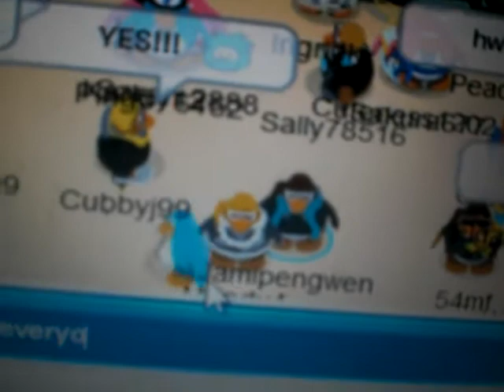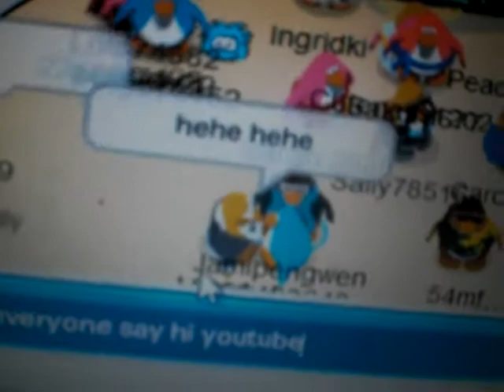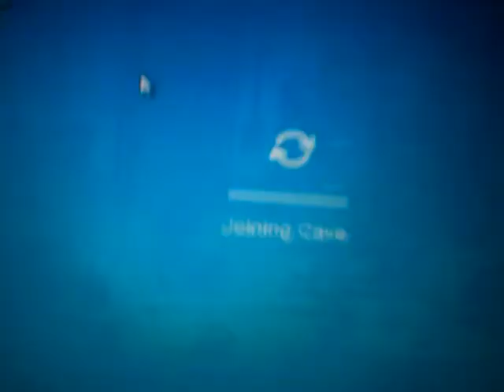clubpenguin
another video of cp